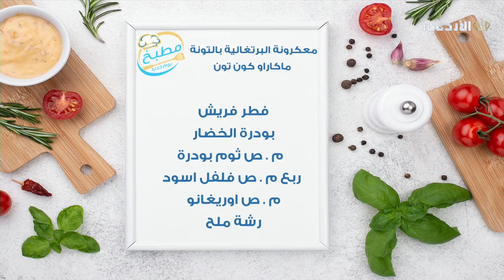مطبخ يوم جديد | معكرونة البرتغالية بالتونة ماكاراو كون تون😍